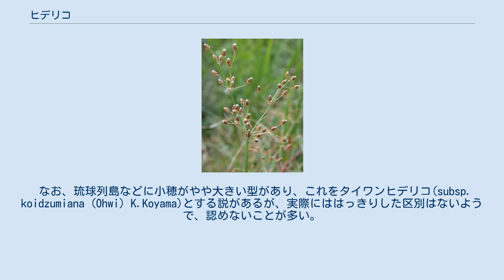ヒデリコ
ヒデリコは、カヤツリグサ科テンツキ属の植物である。
水田によく出現し、小さな小穂を多数つける。
 ヒデリコ(Fimbristylis miliacea (L.) Vahl)は湿ったところに生える小柄な一年草である。
株立ちになって匍匐茎などは出さない。
根元から多数の葉をつける。
葉は左右から偏平ないわゆる単面葉で、葉の表は存在せず、両側共に裏面であるが、黄緑色で強いつやがある。
そのような葉を二方向に出すため、株の基部は全体に左右から偏平になっている。
また、基部には葉身のない鞘があるのも特徴。
 夏から穂を出す。
花茎はやや偏平で、葉より高く伸び、先端でよく分枝して多数の小穂をつける。
花序の基部には葉状の苞があるが、花より短い程度。
花序は散状になり、長さは8cmになる。
何度も枝分かれして非常に多くの小穂をつける。
 小穂は2.5-3mm程度と小さく、球形に近い楕円形で、錆褐色。
鱗片は卵形で長さ1mm。
果実は倒卵形で、熟しても白っぽい。
その表面にはまばらに半球形の小さな突起がついているのが特徴。
柱頭は三つに分かれる。
 本州から琉球列島まで分布する。
国外では朝鮮、中国、インド、インドネシアからオーストラリア、北アメリカ西岸に分布する。
日向の湿地、特に水田には非常に多く見かける。
前川文雄はこれを史前帰化植物と考えた。
名前の意味は「日照り子」で、夏の日照りにも負けないからとの説がある。
 日本のテンツキ属では、特に小穂が小さい種である。
同様に小穂が小さいものにはアオテンツキ、ヒメヒラテンツキなどがあるが、小穂が丸っこいこととその数が特に多いことで区別は易しい。
その他の属にも似たものはない。
 なお、琉球列島などに小穂がやや大きい型があり、これをタイワンヒデリコ(subsp. koidzumiana (Ohwi) K.Koyama)とする説があるが、実際にははっきりした区別はないようで、認めないことが多い。